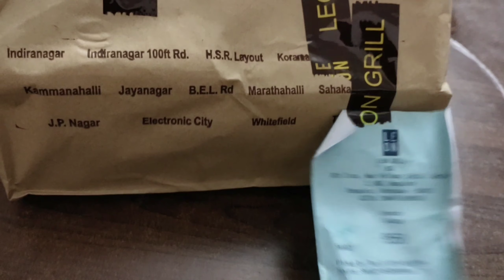Vlog #7// Sunday vlog//coffee time // girls safety// Leon grilled chicken //veg pulao